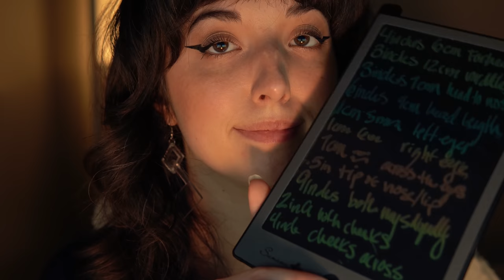ASMR 4K Measuring Your Face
Hello my Sound Soulmates!

Today's ASMR video is a detailed measuring of your face with up close personal attention, writing sounds and a couple mouth sounds. I hope you enjoy!